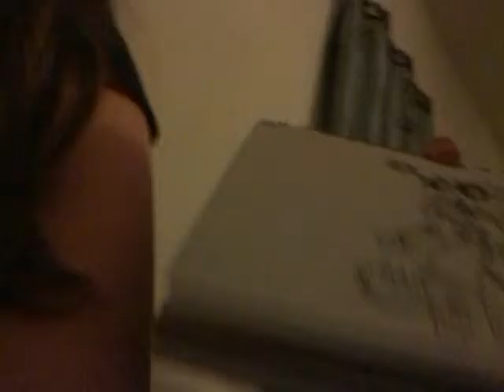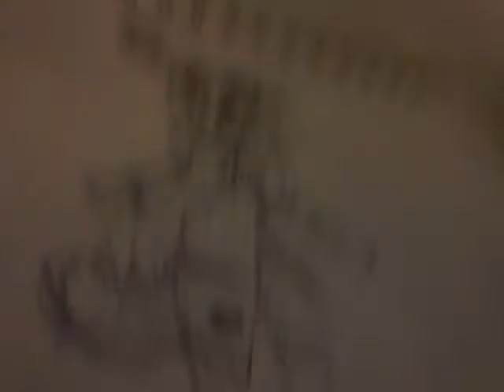FUN night with friends!!!!! (Randommmm!!!)